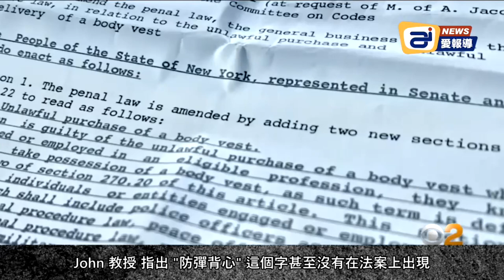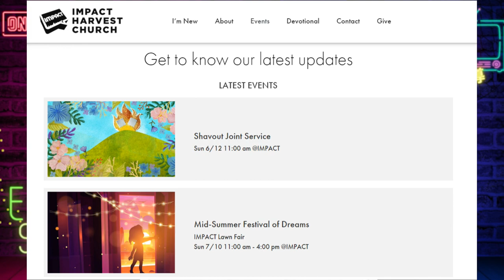紐約州為了人民安全，禁止販售防彈背心 | 迷你快報